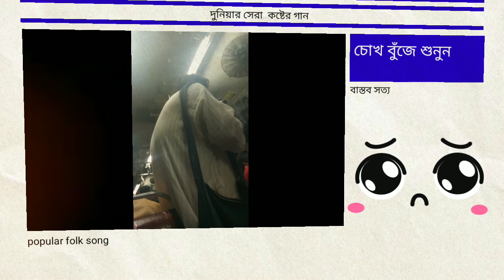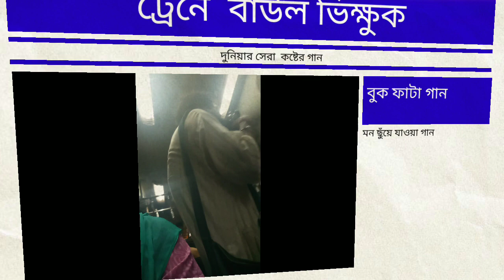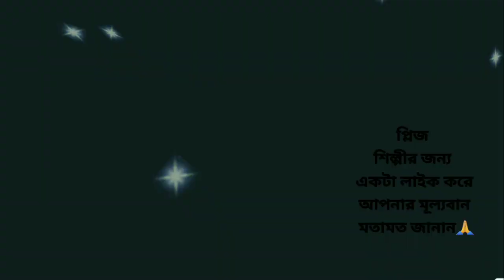স্বার্থ ছাড়া ভালোবাসা শুধু আমার মা || Folk Singer in a train || Amazing Artist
স্বার্থ ছাড়া ভালোবাসা শুধু আমার মা ||
Folk Singer in a train || Amazing Artist